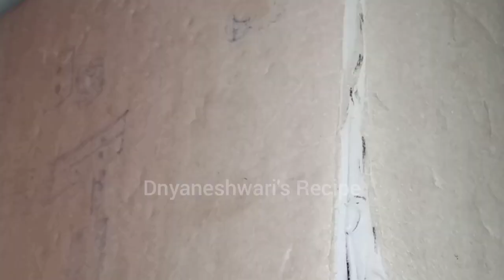फक्त १ नवीन टेन्ट हाऊस आणि जुनी खराब गादी कधीह फेकू नका टाकाऊ पासून टिकाऊ आणि काही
keywords using in this video
how to decorate kids tent House
takau pasun tikau vastu
decorative idea in xero cost
zero cost die
zero cost decorative atoms for kids
mulanchi tent house Kasai decorate karave
ek hi rupya kharch Na karta mulanchi tent house kase decorate karave
एकही रुपया खर्च न करता मुलांचे टेन्ट हाऊस कसे डेकोरेट करावे
टेन्ट हाऊस घरातल्या साहित्यात कसे डेकोरेट करावे
लहान मुलांच्या टेन्ट हाऊस ची गादी घरच्या घरी कशी तयार करावी
लहान मुलांचे टेन्ट हाऊस ऑर्गनायझेशन कसे करावे
डेकोरेटिव्ह आयडिया
मुलांच्या टेन्ट हाऊस साठी डेकोरेटिव्ह आयडिया

टाकाऊ पासून टिकाऊ वस्तू कशा तयार कराव्या

टाकाऊ वस्तु पासून मुलांच्या टेन्ट हाऊस साठी गाडी कशी बनवावी